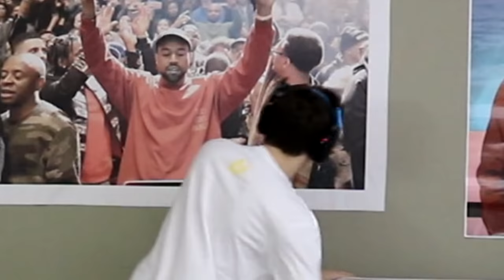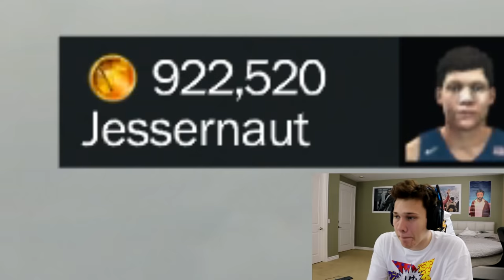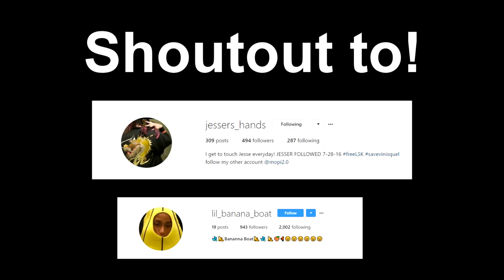GREATEST NBA 2K17 PACK OPENING OF ALL TIME! *RECORD 10 DIAMOND PULLS*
I DARE YOU SHOW ME A BETTER PACK OPENING!

Jesserthelazer - #79470
United States